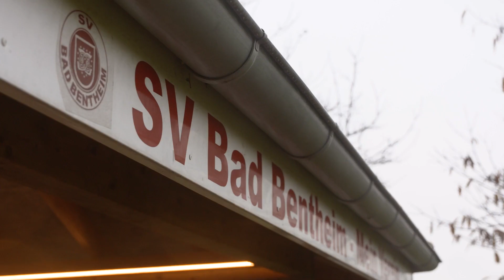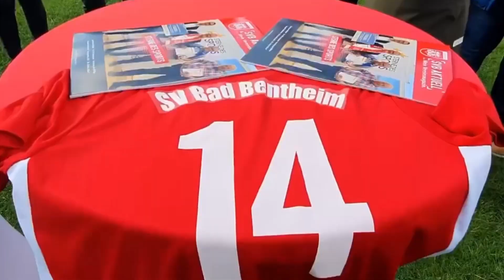2. Platz Sterne des Sports 2022 - SV Bad Bentheim, SG Bad Bentheim & TuS Gildehaus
Der SV Bad Bentheim e.V., TuS Gildehaus e.V. und SG Bad Bentheim e.V. schlossen sich in einer Gruppe von drei Vereinen zu einem Bündnis zusammen. Zwar messen sie sich sportlich im Wettkampf miteinander, aber mit ihrem Engagement unter dem Titel „Kräfte bündeln für Menschen in Not – Ehrenamt schafft viel gemeinsam“ organisieren sie verschiedene Hilfsaktionen für die Flutgeschädigten im Ahrtal, für die Kriegsflüchtlinge in der Ukraine und für weitere Hilfebedürftigen. Mit rund 45.000 Euro an Geldspenden sowie weiteren Sach- und Hilfsleistungen wie Stromaggregate, Erntehilfe und Bustransporte und vieles mehr trug das ehrenamtliche Engagement der Grafschafter Vereine insgesamt mehr als 100.000 Euro an Unterstützung zusammen.